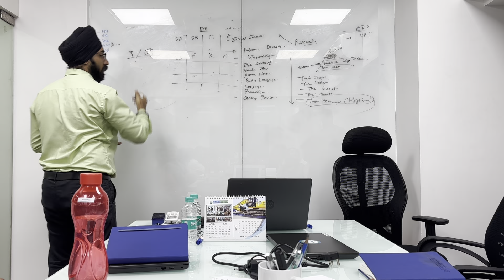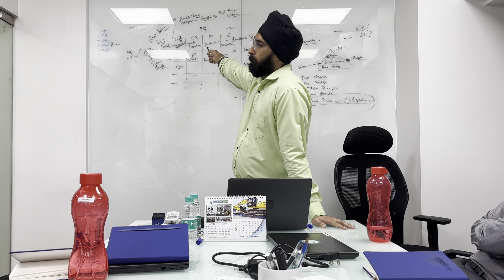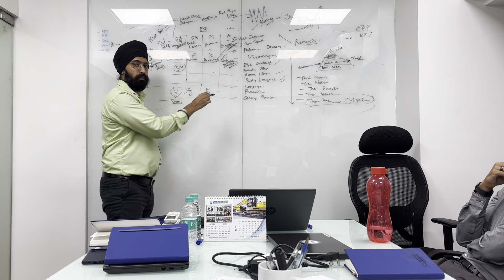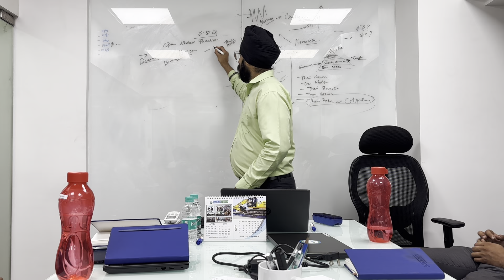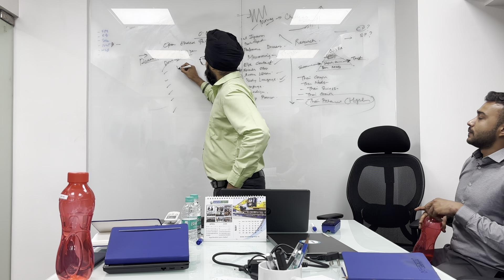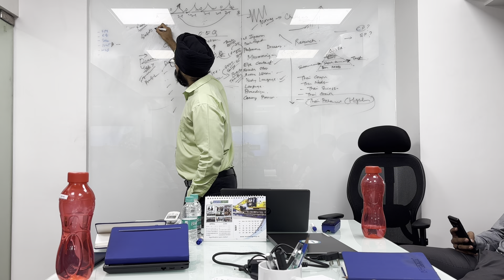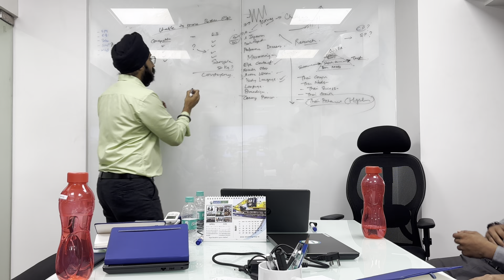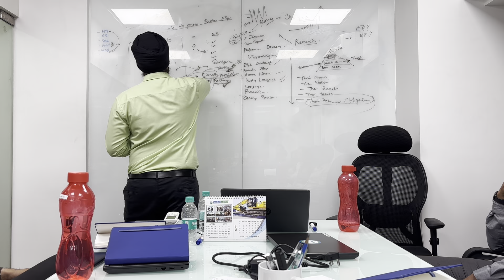Sales Fundamentals | Rapport Building | NLP | EQ | Stress Management Part 4